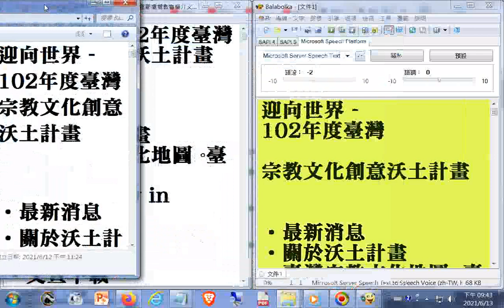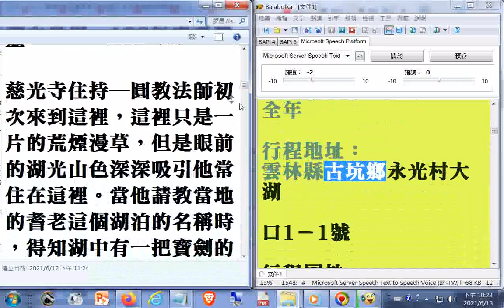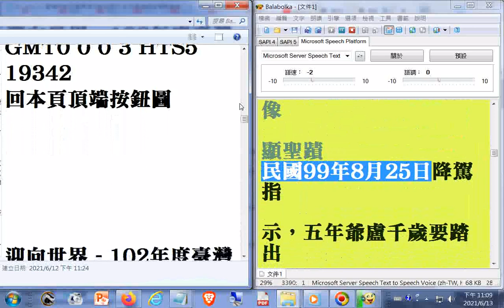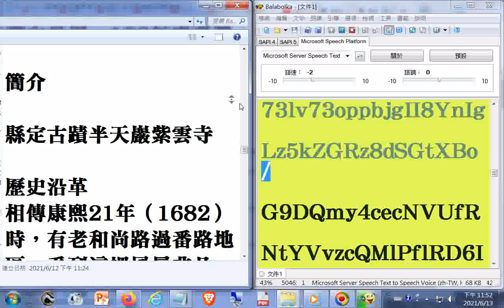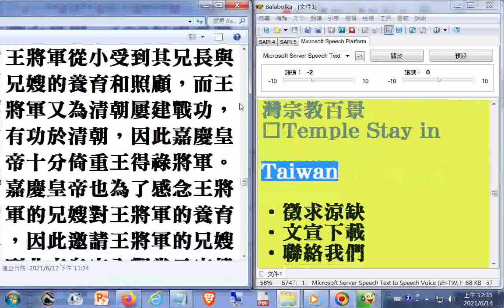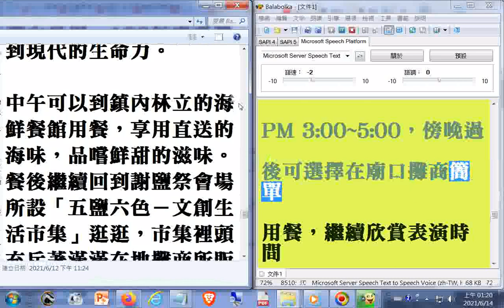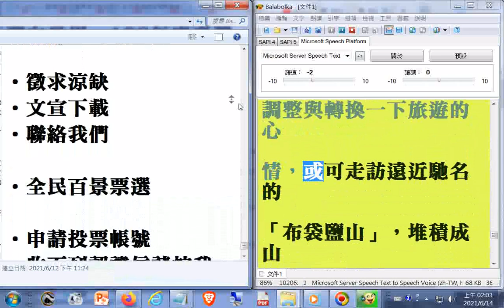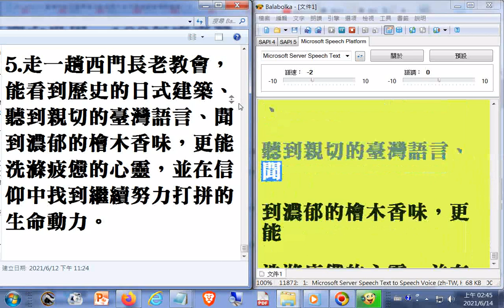電腦唸03#臺灣宗教百景宮廟寺院齋堂清真寺基督教堂參選資訊__#雲林土庫順天宮...嘉義朴子配天宮..._(部分破音字讀音有誤請見諒)